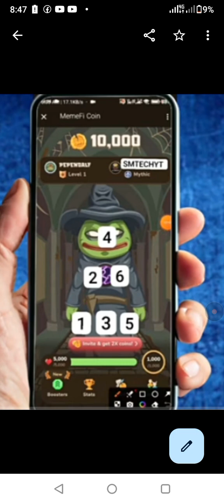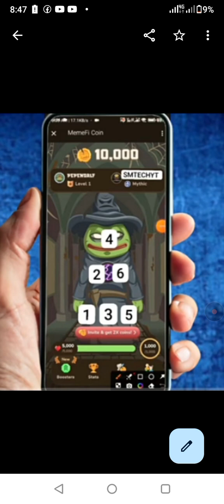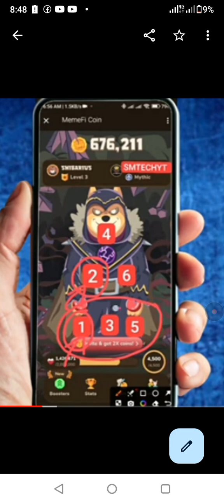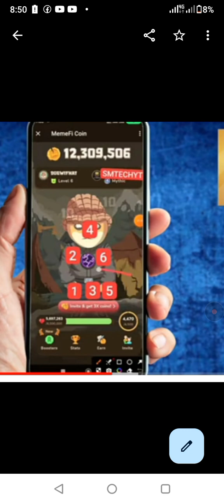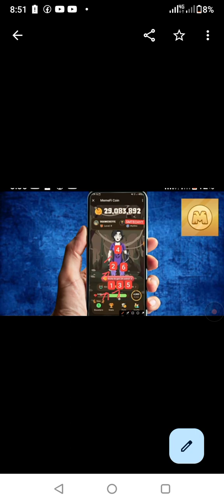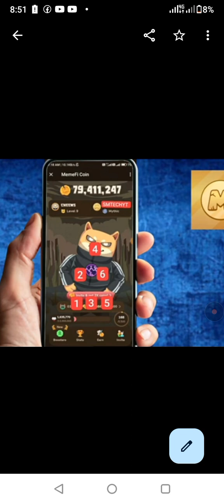( Level 1-11 ) Memefi Secret Tap Combo Reward | Memefi 3,000,000 Coins Code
( Level 1-11 ) Memefi Today 3M Coin Combo Code | Memefi 3,000,000 Coins Code | Memefi Secret Code